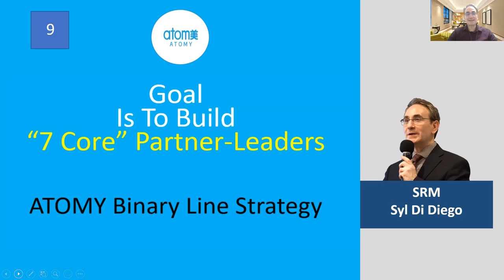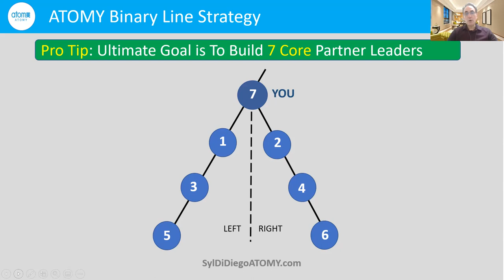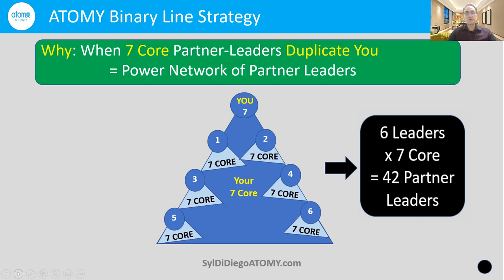Part 9 ATOMY Binary Line Strategy Tutorial | Goal Is To Build "7 Core" Partner-Leaders CLIP [2 MIN]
The Goal for ATOMY income success is to build 6 Partner Leaders who each have their own “7 Core” Partner Leaders. With this “7-Core” Partner-Leader Strategy you will all be growing together, in sync, for mutual success. Your ATOMY team of Partner-Leaders will become a “Atomy Mastership” building factory that creates “Masterships” for all - from Sales Masters all the way up to Imperial Masters.

[NOTE: This video CLIP is ***Part 9*** of ATOMY Binary Line Strategy Tutorial of September 27, 2021.]

Video recorded September 27, 2021 in United States.